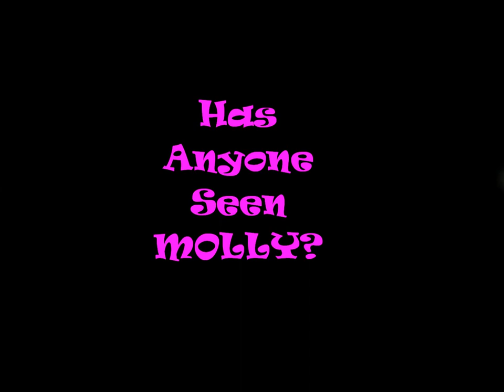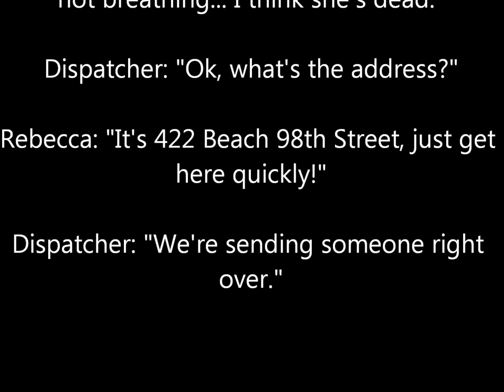Has Anyone Seen Molly?